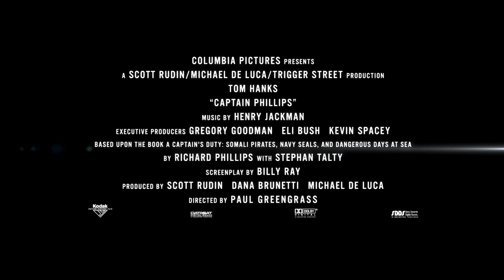Trailer de Capitán Phillips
Trailer de Capitán Phillips, la película dirigida por Paul Greengrass y protagonizada por Tom Hawks.